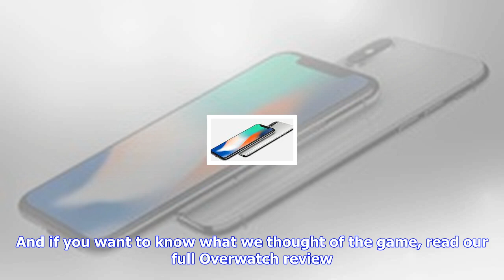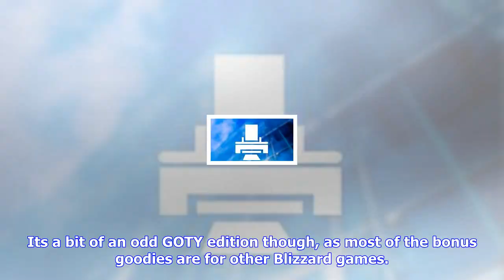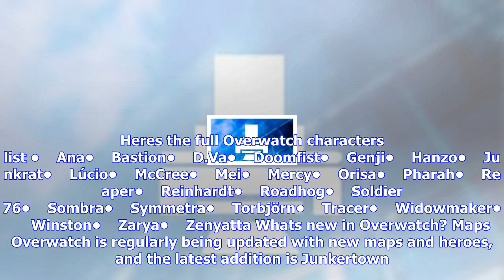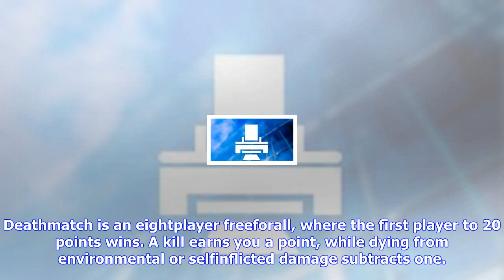Breaking News | Blizzard announces new overwatch character and teases new game modes at blizzcon 20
Blizzard announces new overwatch character and teases new game modes at blizzcon 2017

By Chris Martin 11 hours ago Overwatch is the latest game from gaming behemoth Blizzard, which has m...